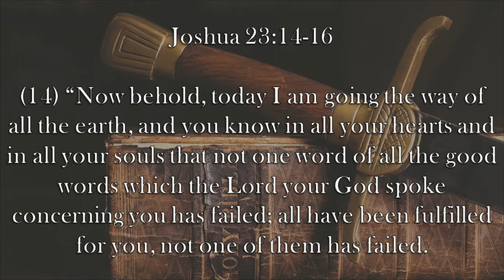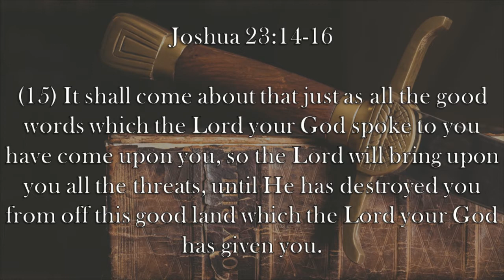Chaplain's Report- The Just God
Joshua gives the Israelites some parting advice to stay loyal to God in Joshua 23:14-16, warning that if they do not, God will expel them just like He did the nations they just drove out.